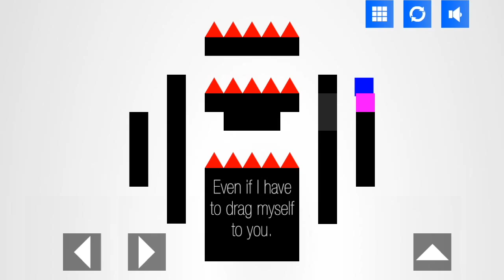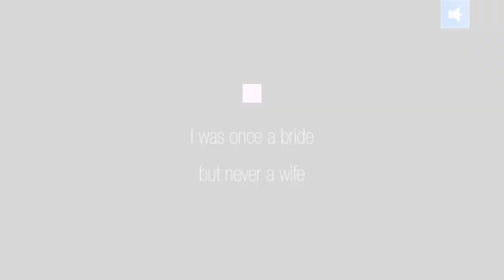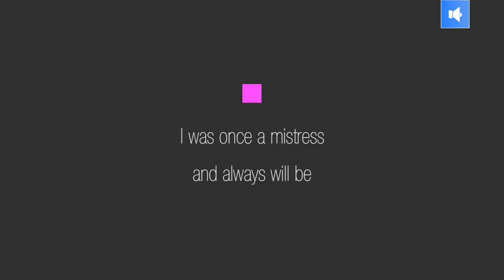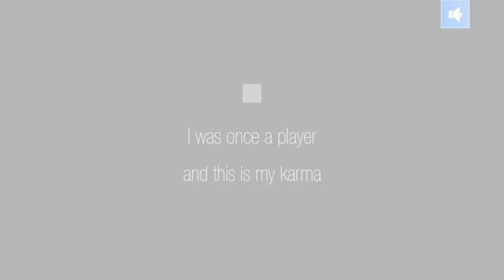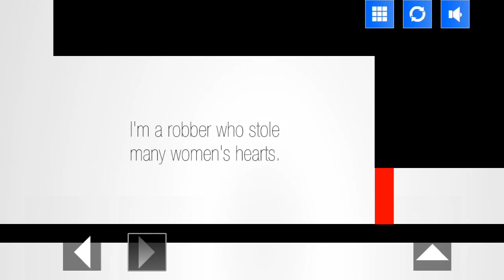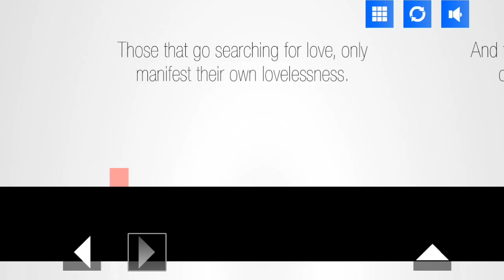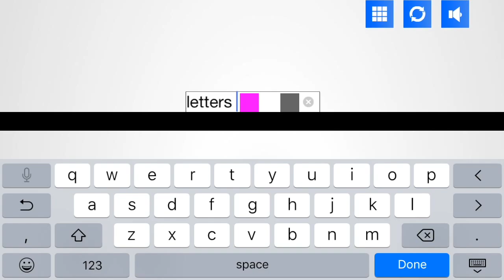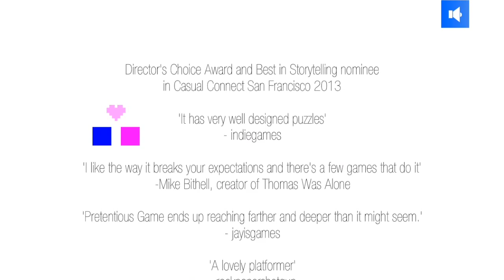Pretentious Game - No Commentary